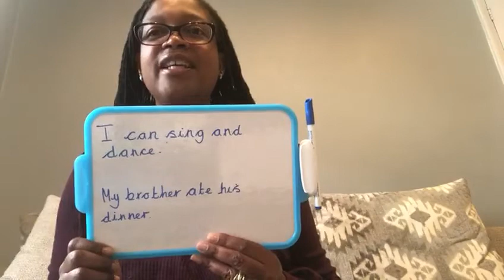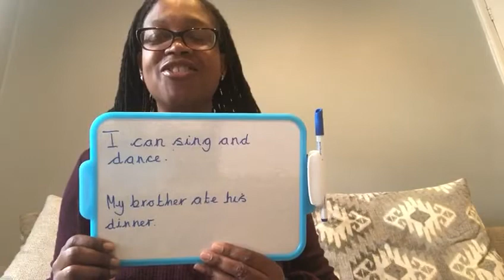English 15-05-2020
Verbs